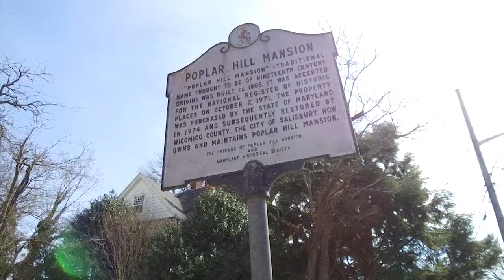Discover Salisbury's History at Poplar Hill Mansion Festival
The annual poplar hill mansion festival is sharing the history of Salisbury with a brand new community curators tent.